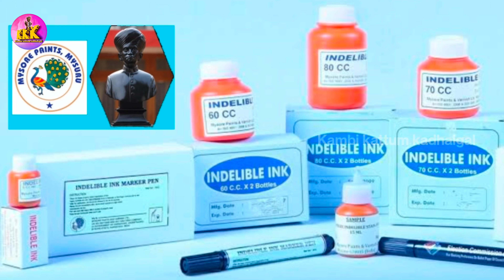கர்நாடக எவளோ முக்கியமான மாநிலம் தெரியுமா..?